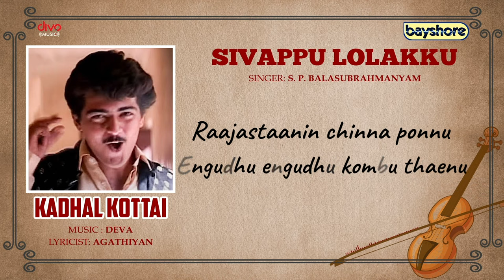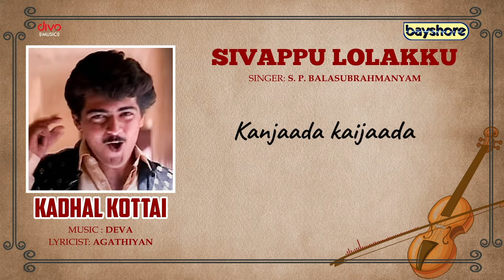Sivappu Lolakku | Kadhal Kottai | Ajith | Devayani | Heera | Deva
Check out the lyrical video of "Sivappu Lolakku" Song from Kadhal Kottai movie, Music Composed by Deva. Kadhal Kottai is a 1996 Indian Tamil-language romance film directed by Agathiyan. Ajith Kumar and Devayani star, while Heera Rajgopal, Thalaivasal Vijay, and Karan play supporting roles.

Song : Sivappu Lolakku
Movie : Kadhal Kottai
Singer :  S. P. Balasubrahmanyam
Lyricist : Agathiyan
Starring :  Ajith, Devayani, Heera
Directed by :  Agathiyan
Cinematography : Thangar Bachan
Editor : Lancy-Mohan